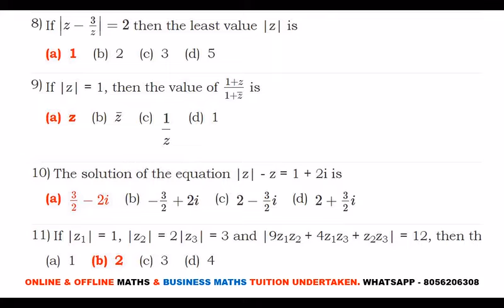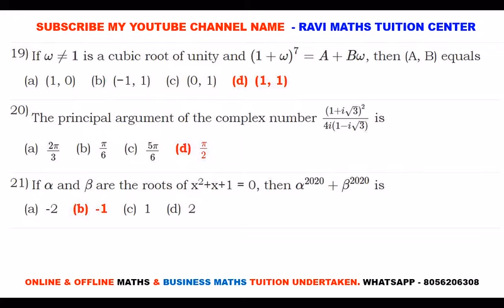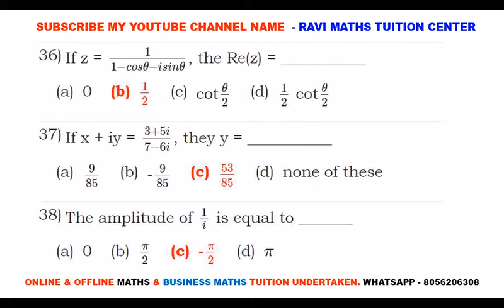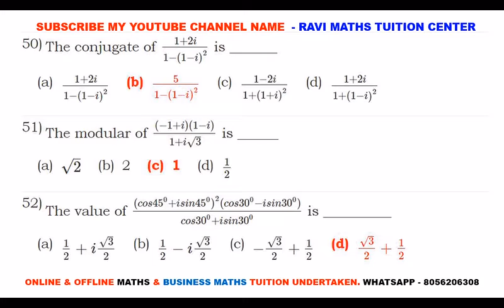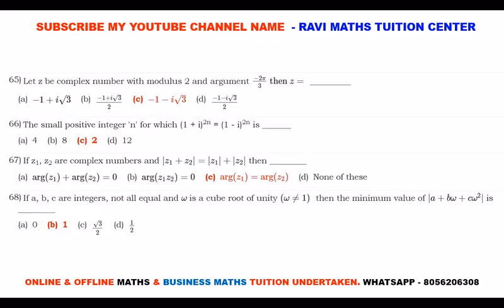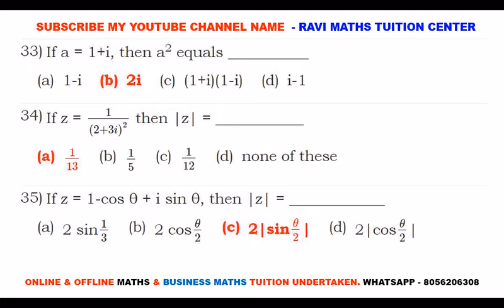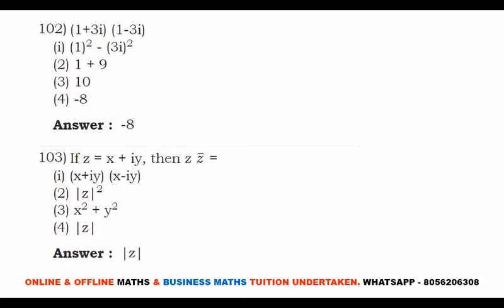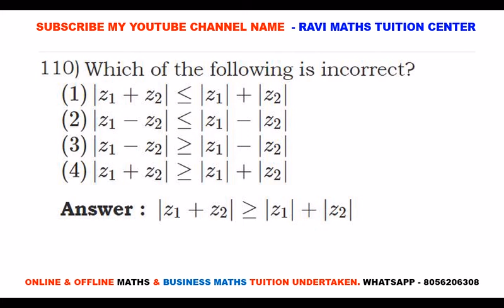12TH MATHS COMPLEX NUMBERS MCQ